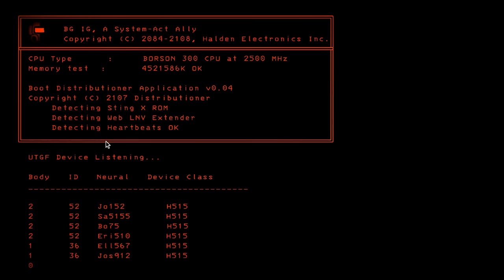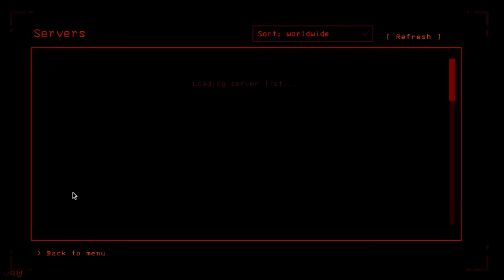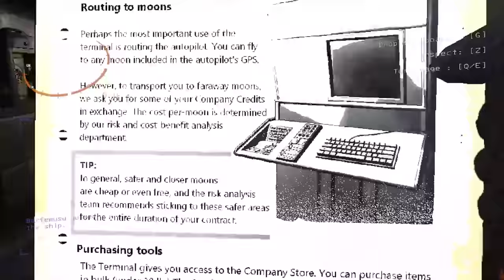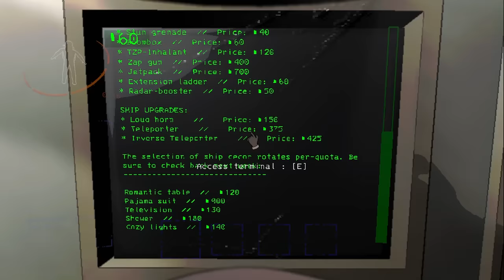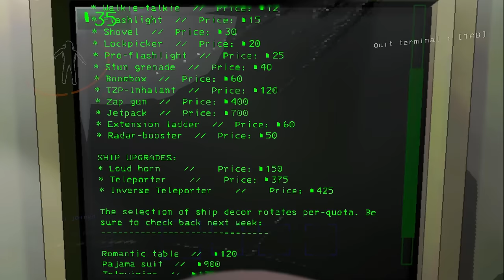Lethal company | GUIA para PRINCIPIANTES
●  Adéntrate en territorio abandonado para conseguir chatarra y cumplir tu cuota, o si no pasarán cosas malas...